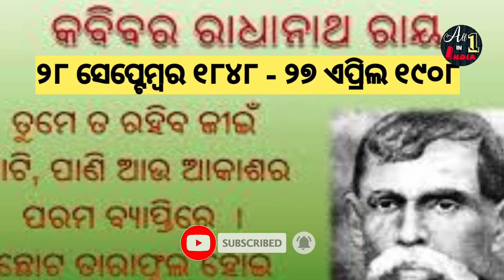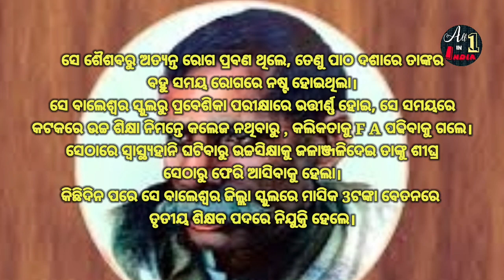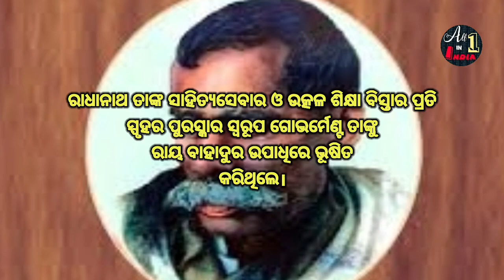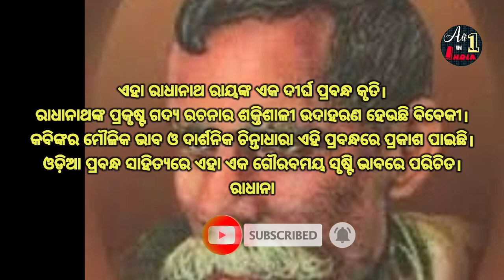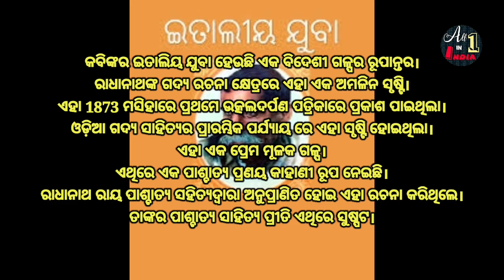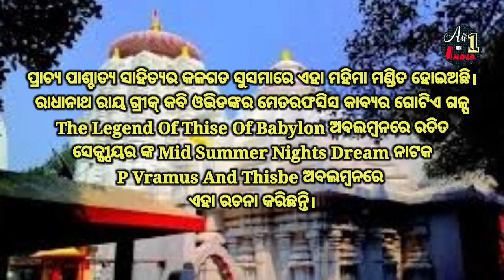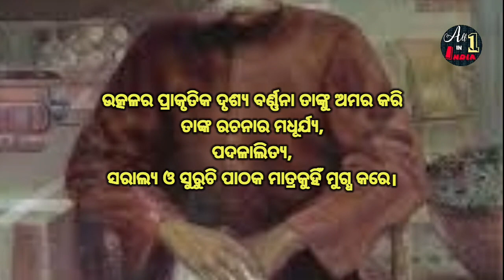Kabibar Radhanath Raynka Jibani | Biography Of Kabibara Radhanath Ray | ଜୀବନୀ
ରାଧାନାଥ ରାୟ (୧୮୪୮-୧୯୦୮) ଓଡ଼ିଆ ସାହିତ୍ୟର ଆଧୁନିକ ଯୁଗର ସ୍ରଷ୍ଟା ଭାବରେ ସମ୍ମାନିତ । ସେ ତାଙ୍କର କାବ୍ୟକବିତା ରଚନା ନିମନ୍ତେ କବିବର ଉପାଧିରେ ଭୂଷିତ ।
our mic
କବିତା
• ତୁଳସୀ ସ୍ତବକ (୧୮୯୪)
• ଯଯାତିକେଶରୀ (୧୮୯୪)
• ଉର୍ବଶୀ (୧୮୯୫)
• ଦଶରଥ ବିୟୋଗ (୧୯୦୧)
• ଭାରତ ଗୀତିକା (୧୯୦୩)
• ଧବଳେଶ୍ୱର ସ୍ତୋତ୍ରମ(୧୯୦୩)
• ସାବିତ୍ରୀ ଚରିତ୍ର (୧୯୦୬)
• ତିନିବନ୍ଧୁ (୧୮୯୮)
• ବନ୍ଦନା (୧୯୧୧)
• ନିବେଦନ (୧୯୧୧)
• ପ୍ରତାପରୁଦ୍ର (୧୯୧୧)
• ଶ୍ମଶାନ ଦୃଶ୍ୟ (୧୯୦୪)
• ଏକାଗ୍ରତା। (୧୯୦୪)
• ଦୁର୍ଯ୍ୟେଧନର ରକ୍ତନଦୀ ସନ୍ତରଣ(୧୯୦୫)
• ଚିଲିକାରେ ସାୟନ୍ତନ ଦୃଶ୍ୟ
ରଚିତ ଗ୍ରନ୍ଥମାନ
• ସଂସ୍କୃତ ମେଘଦୂତର ପଦ୍ଯାନୁବାଦ
• ସ୍କୁଲ ପାଠ୍ଯ କବିତାବଳୀ
• ପାର୍ବତୀ (ଅସମ୍ପୂର୍ଣ୍ଣ)
• ମହାଯାତ୍ରା
• ଦରବାର
• ଚିଲିକା
• ରାମାୟଣ
• ଗେଲୁ talking
• ଗେଲୁ eating
ଉତ୍କଳର ପ୍ରାକୃତିକ ଦୃଶ୍ୟ ବର୍ଣ୍ଣନା ତାଙ୍କୁ ଅମର କରି ତାଙ୍କ ରଚନାର ମାଧୁର୍ଯ୍ୟ, ପଦଲାଳିତ୍ୟ, ସାରଲ୍ୟ ଓ ସୁରୁଚି ପାଠକମାତ୍ରକୁହିଁ ମୁଗ୍ଧ କରେ | ଚରିତ୍ରଚିତ୍ରଣରେ ସେ କୃତିତ୍ୱ ଲାଭ କରି ଥିଲେ । ସଂସ୍କୃତ ଓ ଇଂରାଜୀ ସାହିତ୍ୟରେ ତାଙ୍କର ପାଣ୍ଡିତ୍ୟ ଥିଲା ତାଙ୍କ ପୁତ୍ର ଶ୍ରୀ ଶଶି ଭୂଷଣ ପିତାଙ୍କ ଗ୍ରନ୍ଥାବଳୀ ପ୍ରକାଶ କରିଅଛନ୍ତି ଓ ତାଙ୍କ ମଧ୍ୟମ ଜାମାତା ଶ୍ରୀ ଦୁର୍ଗାଚରଣ ରାୟ ତାଙ୍କ ଜୀବନୀ ସଂକଳିତ କରି ଶୀଘ୍ର ତାହା ମୁଦ୍ରିତ ହେବା କଳ୍ପନା କରୁଅଛନ୍ତି ।
Radhanath Ray (Odia: ରାଧାନାଥ ରାୟ) (28 September 1848 – 17 April 1908) was an Odia writer of initial modernity era in Odia poetry during the later part of nineteenth century. He was born in a Zamindar family in Baleshwar (Bengal Presidency), now in Odisha, and is honoured in Odia literature with the title Kabibara.[1][2] In his early life, he composed in both Odia and Bengali languages, but later he shifted his writings in Odia only. He was born on 28 September 1848, at Kedarpur village in Baleswar district, Odisha. He has contributed verses and poetry for Odia literature in the nineteenth century.
Role in the Odia language
Major works
Father of Odia Modernism
Controversy
Though Radhanatha contributed a lot to Odia literature, however he was not accepted by the contemporary conservative readers of his time. Soon, he was dragged into a controversy. Sudhala Dev, the then king of Bamanda awarded the poet the title 'Kabibara', and the gesture made some of the critics and poets jealous. Some critics wrote that Kabi Samrat Upendra Bhanja is more powerful than Radhanatha, and these arguments turned into a serious topic of controversy like modernity versus tradition. Two of the literary journals The Indradhanu and The Bijuli engaged in this controversy, and later all the intellectuals got entangled in this discussion. However, this literary controversy ended with a letter of Radhanath
radhanath ray
about radhanath ray
badapana by radhanatha ray
radhanth ray
radhanath ray odia kabita
radhanath ray chandrabhaga
radhanath ray chilika kabita
life history of radhanath ray
radhanath roy
kabibara radhanath
radhanath raya
radhanath
radhanath ray song
radhanatha ray
radhanath ray kabita
radhanath ray jibani
odia kabi radhanath ray
radhanath ray nka jibani
Video Chapters
0:00 Introduction
0:23 Jibana Kala
2:50 Rachana Bali
3:42 Rachana Balira Parichaya Bibeki
4:15 Italiya Juba
4:52 Kedaragauri
5:52 Rachita Kabita
6:23 Rachita Grantha
7:16 Outro